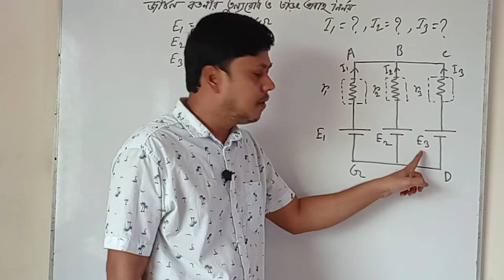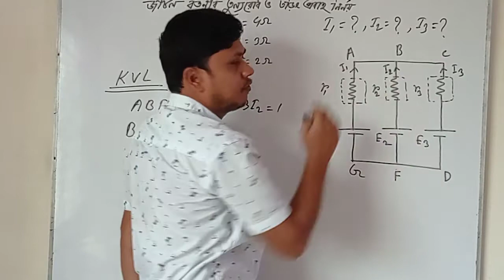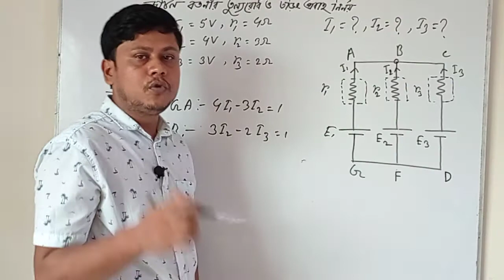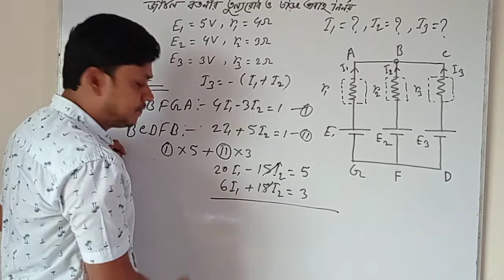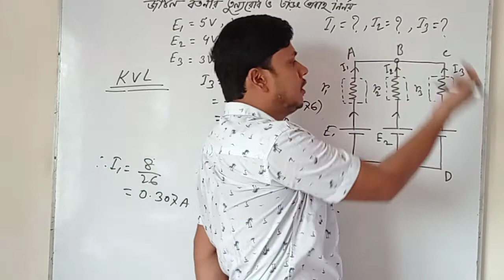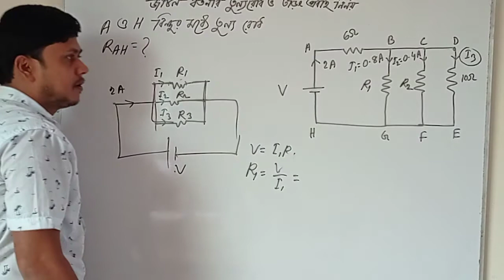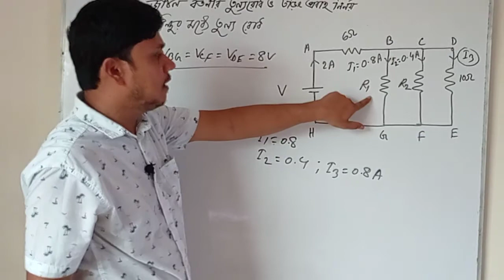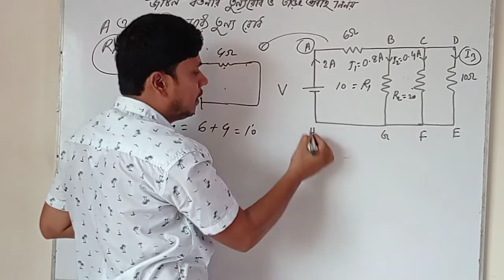জটিল বর্তনীর তুল্য রোধ ও তড়িৎ প্রবাহ নির্ণয় ০৩। চল তড়িৎ।Physics।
জটিল বর্তনীর তুল্য রোধ ও তড়িৎ প্রবাহ নির্ণয়। চল তড়িৎ। পদার্থবিজ্ঞান দ্বিতীয় পত্র।